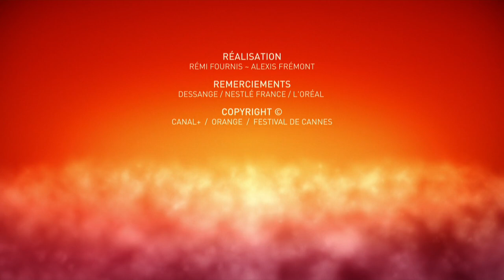MACHBAROT SHCHOROT - PHOTOCALL - CANNES 2021 - EV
Photocall of MACHBAROT SHCHOROT / CAHIERS NOIRS I ET CAHIERS NOIRS II /
BLACK NOTEBOOKS I AND BLACK NOTEBOOKS II.
With film director Shlomi ELKABETZ
Actresses Miriam ELKABETZ and Yaël ABECASSIS & actor Yuval AHARONI.